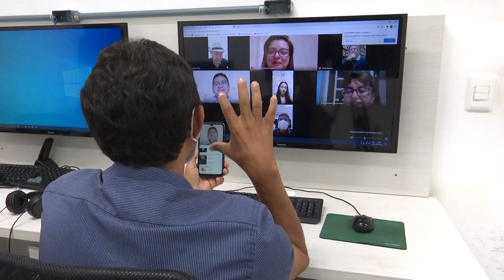Sala de Gestão de Ideias debate eleições 2020